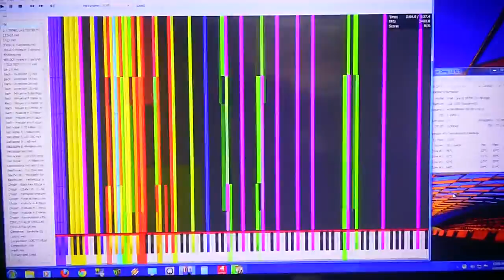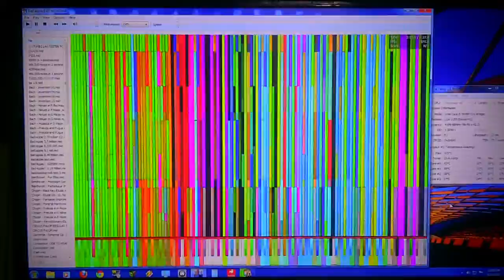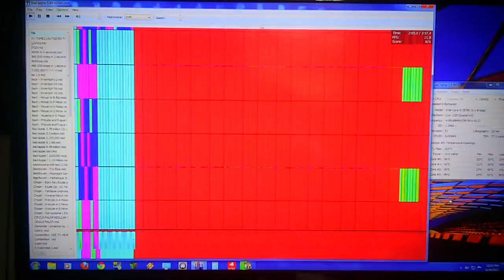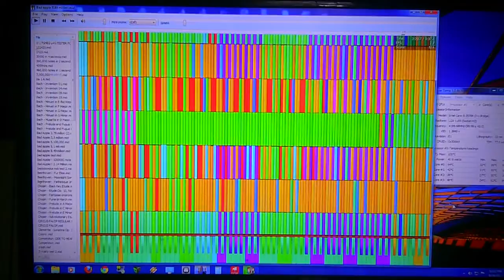Bad Apple!!!8.49mill passed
Come on guys keep these midis comeing cus my computer will keep fighting its way through all of them. Also my computer was overclocked to 4.2ghz for this video.